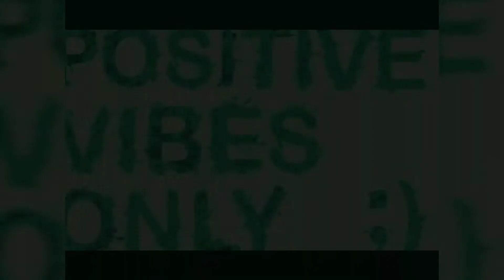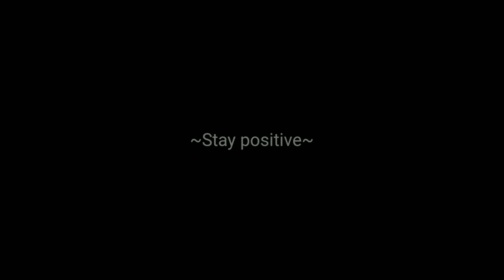Pork rib chop, mash potatoes, salad & corn | Eat dinner with me (Warning emotional)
Hey friends Hey, welcome back to my crazy all over the place, don't know whether I'm coming or going channel!! 😂 Hope all is well in the wonderful world of you!! 🙂

Much love ... Kitty✌😎💕